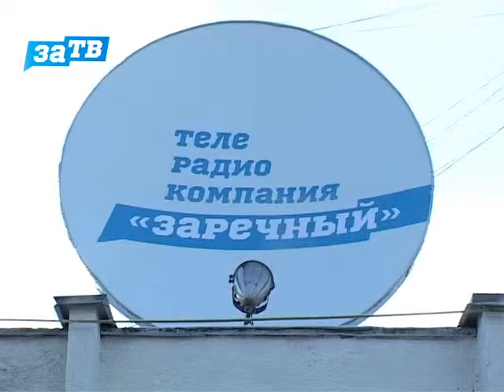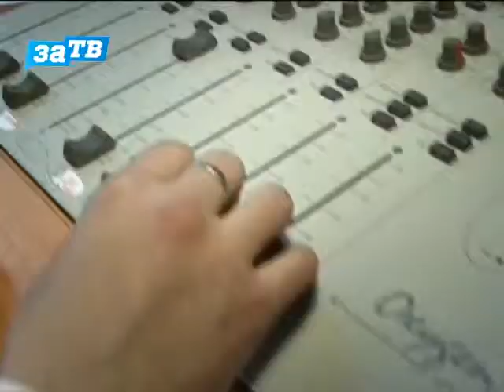Час с мэром Анонс